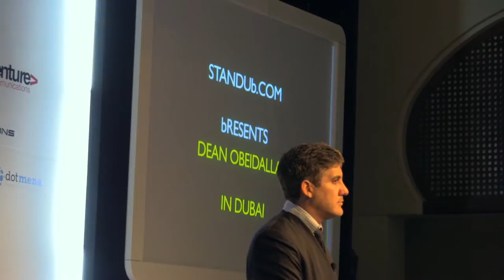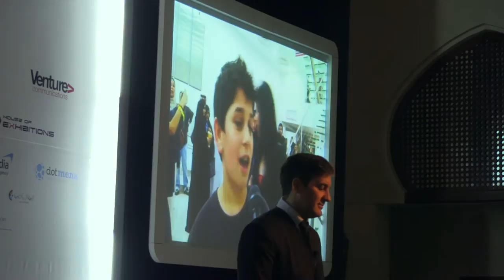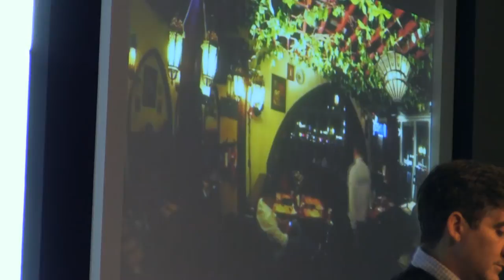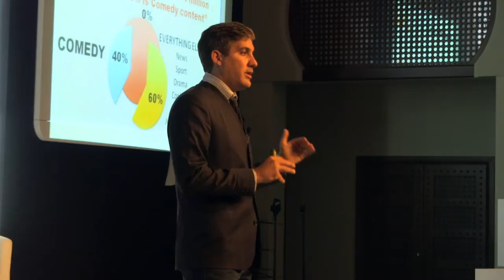The Funny Business of Content by Jamil Abu-Wardeh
Digital Media Forum May 22-23,2013 -- Dubai
Organized by Spoton Media Services and Events
"The Funny Business of Content" by Jamil Abu-Wardeh, Creative and Managing Director of JAW Media and TED.com speaker, UAE

'Content is King' as they say and as producers and creators this proves an exciting time of change. We need to consider how we build and deliver traditional media (TV) vs. cloud based content to help people best express themselves in the multiscreen world of today.  Also as a consequence, many brands have turned into content creators in order to reach and engage with their customers. Online Comedy in the Arab world is surpassing all other genres of content as Music and Comedy are the two dominant forms of entertainment and are by far the leaders in terms of raw numbers of the most popular videos on Youtube. The bite sized, quick fix nature of these genres suits today's personal device consuming public. Using the above premise In this session we hear from Jamil Abu-Wardeh on how to help brands re-engage with an audience through content creation across multiple screens.